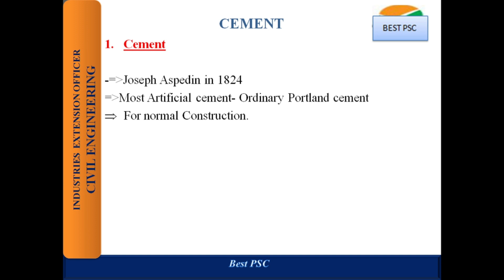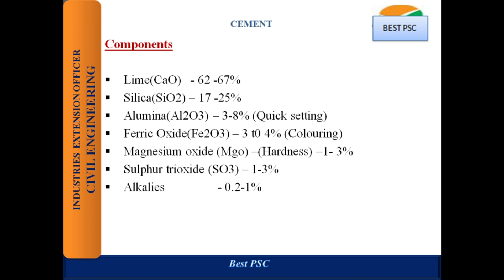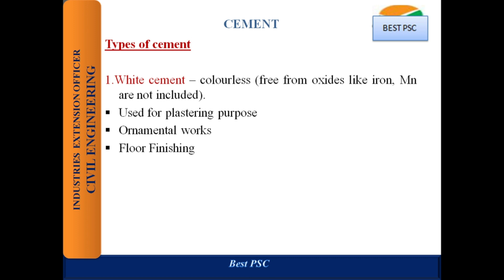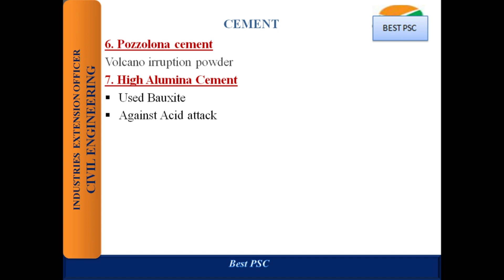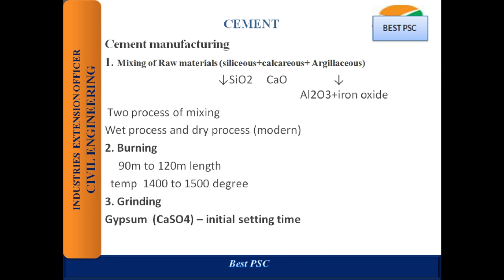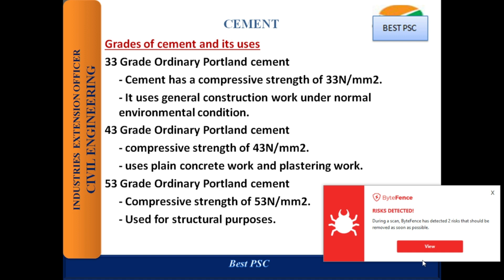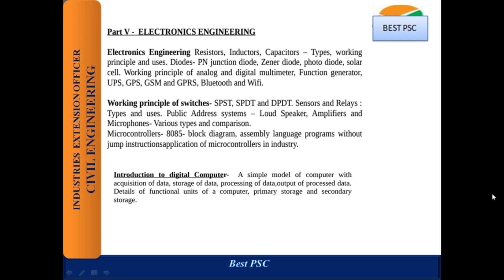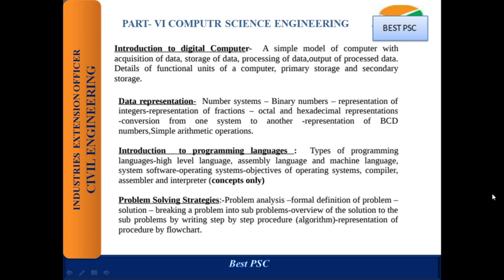INDUSTRIES EXTENSION OFFICER (CIVIL)- PART-13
This videos are useful for all students of B.tech, M.tech, Civil engineering, polytechnic students, .
The classes are providing based on all competitive exams for technical students, mainly engineering students.